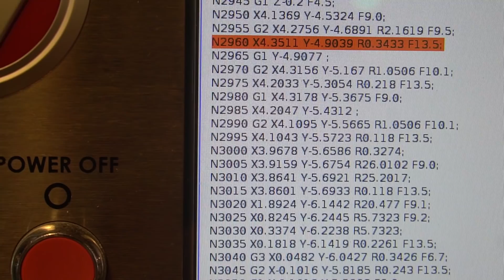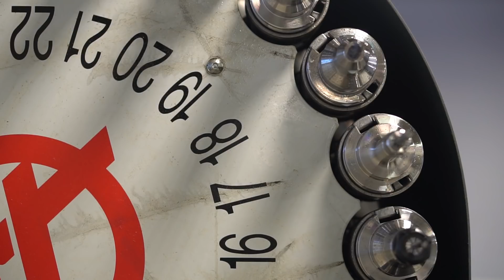MedfordKnife.com Presents - Luxury Knife Lifestyle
What is it that makes a luxury knife so important to some people?